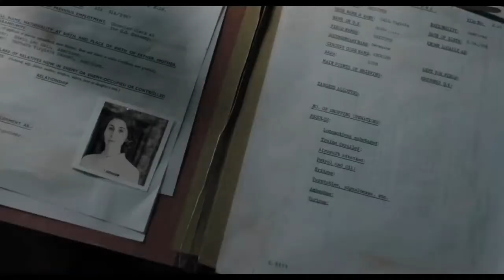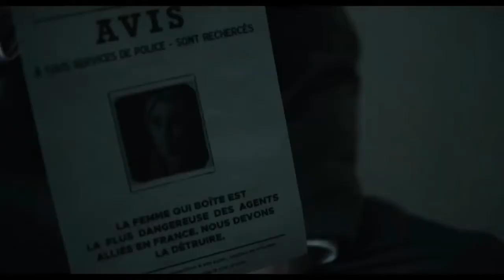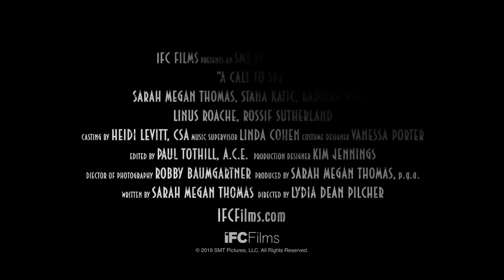A CALL TO SPY - Stana Katic - Biography, Drama, Spy, Thriller Trailer - 2020 - Sarah Megan Thomas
CAST A CALL TO SPY :
Sarah Megan Thomas,
Stana Katic,
Radhika Apte,
Linus Roache ,
Rossif Sutherland ,
Laila Robins ,
Mathilde Ollivier ,
Marceline Hugot ,
Cynthia Mace ,
Kadrolsha Ona Carole ,.

Director : Lydia Dean Pilcher

QUID FACIS =
engl. : What do you do ? Whats up ?
türk. : NE YAPIYORSUN ? NAPTIN MÜDÜR ?
deut. : Was machst Du so ? Was treibst Du so ?

İyi seyirler !